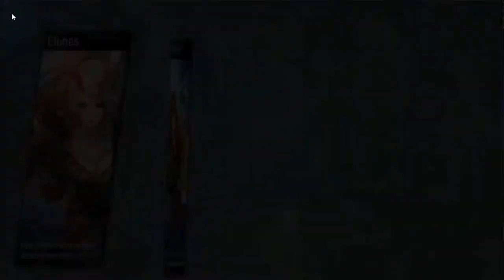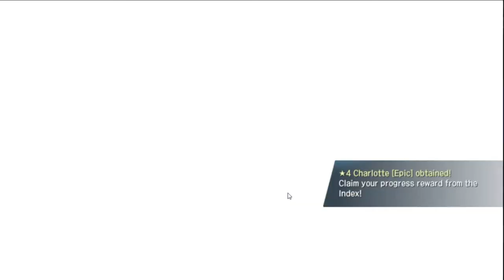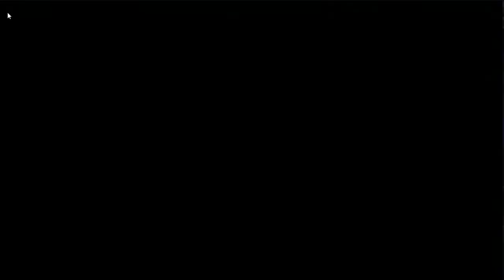Elune - Account Progress So Far